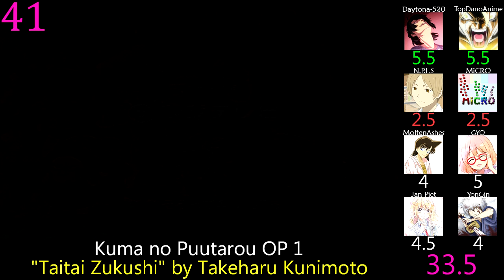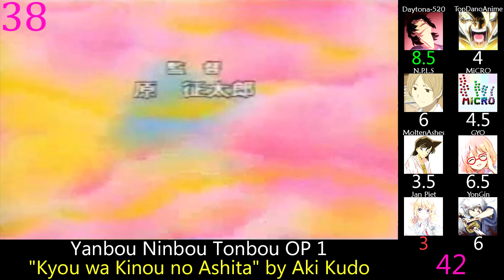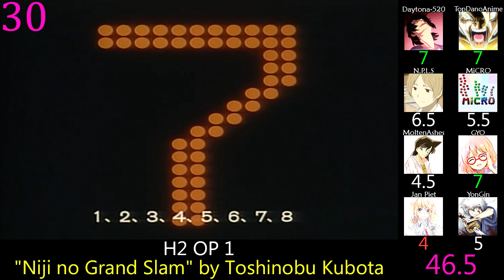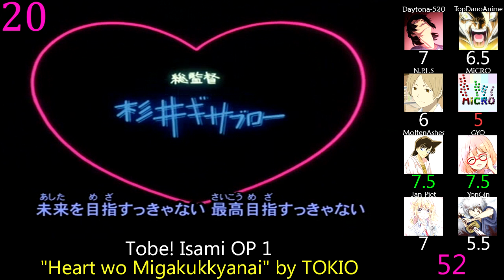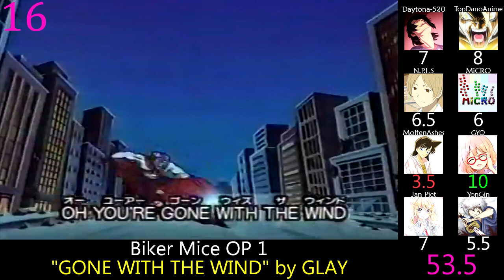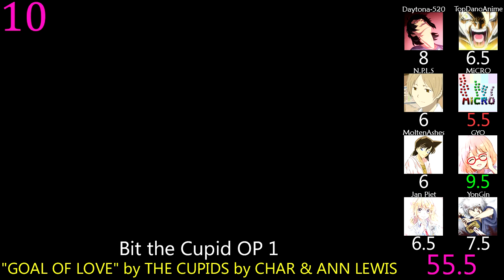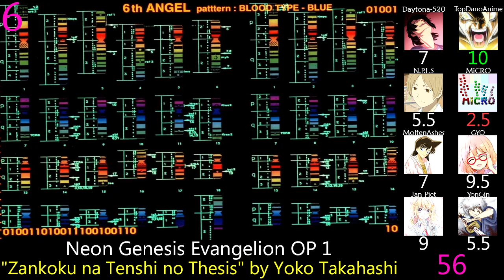Top Anime Openings of 1995 (Party Rank) (Reupload)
Very few changes on this one, quality improvements on both Bit the Cupid OPs, got some visuals for Dokkan! Robotendon, and a pair of BD replacements on Virtua Fighter and El Hazard make up the only changes here, along with a pair of stylization updates.

Notes:  Sadly no visuals for Biker Mice OP 2.

Ai Tenshi Densetsu Wedding Peach OP 1: "Yumemiru Ai Tenshi" by FURIL
Ai Tenshi Densetsu Wedding Peach OP 2: "Wedding Wars -Ai wa Honoo-" by Erina Nakajima
Azuki-chan OP 1: "Suteki na Kimi" by RAZZ MA TAZZ
Bakuretsu Hunters OP 1: "WHAT'S UP GUYS?" by Shinnosuke Furumoto & Megumi Hayashibara
Biker Mice OP 1: "GONE WITH THE WIND" by GLAY
Biker Mice OP 2: "STAY WITH YOU TONIGHT" by TWINZER
Bit the Cupid OP 1: "GOAL OF LOVE" by THE CUPIDS by CHAR & ANN LEWIS
Bit the Cupid OP 2: "Tachiiri Kinshi" by Hiromi
Chibi Maruko-chan (1995) OP 1: "Ureshii Yokan" by Marina Watanabe
Crayon Shin-chan OP 4: "Pakappo de GO!" by Akiko Yajima
Dokkan! Robotendon OP 1: "Dokkan Beat" by Hiroko Asakawa & Hironobu Kageyama
El Hazard: The Wanderers OP 1: "ILLUSION" by INVOICE
Fushigi Yuugi OP 1: "Itooshii Hito no Tame ni" by Akemi Satou
Gokinjo Monogatari OP 1: "He・Ro・I・Ne" by Rumi Shishido
H2 OP 1: "Niji no Grand Slam" by Toshinobu Kubota
H2 OP 2: "BACK TO THE GROUND" by Yoshifumi Ushima
Ike! Ina-chuu Takkyuu-bu OP 1: "Shanimuni Shake! Shake!" by SWITCH
Ike! Ina-chuu Takkyuu-bu OP 2: "Man-in Densha Hitomebore" by SWITCH
Juuni Senshi Bakuretsu Eto Ranger OP 1: "Mada Mada Mada" by Yumiko Shinmei
Juusenshi Gulkeeva OP 1: "Don't look back" by ZNX
Kaitou Saint Tail OP 1: "Toki wo Koete" by Yasuko Matsuyuki
Kishin Douji Zenki OP 1: "Kishin Douji ZENKI" by Hironobu Kageyama
Kishin Douji Zenki OP 2: "Chou Kishin ZENKI, Raigou Shourin!" by Hironobu Kageyama
Kuma no Puutarou OP 1: "Taitai Zukushi" by Takeharu Kunimoto
Kuusou Kagaku Sekai Gulliver Boy OP 1: "Moero! Gulliver Boy" by Kiyohiko Ozaki
Kyouryuu Boukenki Jura Tripper OP 1: "Boku-tachi no Start" by Hironobu Kageyama
Magic Knight Rayearth II OP 1: "Kirai ni Narenai" by Ayumi Nakamura
Magic Knight Rayearth II OP 2: "Hikari to Kage wo Dakishimeta Mama" by Naomi Tamura
Mahoujin Guruguru OP 2: "Harete Hallelujah" by Aki Okui
Mama wa Poyopoyo Saurus ga Osuki OP 1: "Beeper Love (Saurus Version)" by NOW
Mobile Suit Gundam Wing OP 1: "JUST COMMUNICATION" by TWO-MIX
Mojakou OP 1: "CHU-CHU-CHU" by CRIPTON
Neon Genesis Evangelion OP 1: "Zankoku na Tenshi no Thesis" by Yoko Takahashi
Ninkuu OP 1: "Kagayaki wa Kimi no Naka ni" by Yume Suzuki
Noobow OP 1: "Kirai ni Naranaide" by SWAY
Nurse Angel Ririka SOS OP 1: "Koi wo Suru Tabi ni Kizutsuki Yasuku..." by Suirei
Ougon Yuusha Goldran OP 1: "Bokura no Adventure" by A-mi
Romeo no Aoi Sora OP 1: "Sora e..." by Hiroko Kasahara
Slam Dunk OP 2: "Zettai ni Dare mo" by ZYYG
Slayers OP 1: "Get along" by Megumi Hayashibara & Masami Okui
Street Fighter II V OP 1: "Kaze Fuiteru" by Yuki Kuroda
Street Fighter II V OP 2: "Ima, Ashita no Tame ni" by Shuji Honda
Tenchi Muyou! OP 1: "Tenchi Muyou!" by SONIA
Tobe! Isami OP 1: "Heart wo Migakukkyanai" by TOKIO
Touma Kishinden Oni OP 1: "TRY" by Maki Watabe
Virtua Fighter OP 1: "WILD VISION" by Kohji Hayashi
Yanbou Ninbou Tonbou OP 1: "Kyou wa Kinou no Ashita" by Aki Kudo